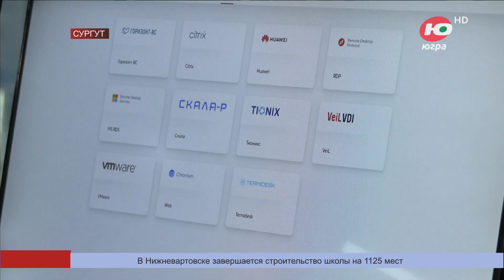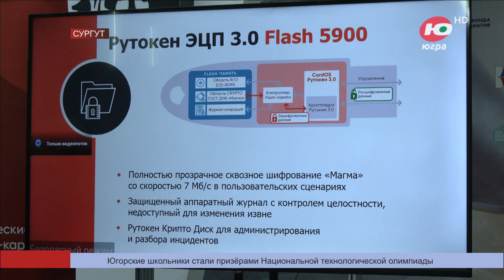Эксперты в сфере IT обсуждают в Сургуте тему кибербезопасности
С 2018 по 2022 год количество кибератак на правительственные и муниципальные ресурсы Югры увеличилось в 10 раз, об этом рассказал Павел Ципорин, директор департамента информационных технологий округа.